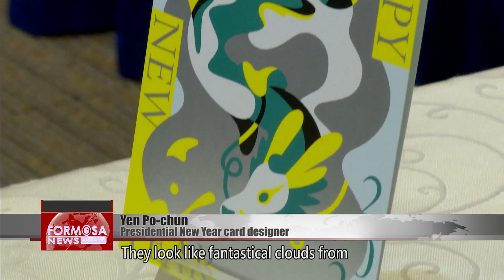A sneak peek at the Presidential Office’s New Year’s flag raising ceremony｜Taiwan News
The Presidential Office on Monday held a press conference to offer a sneak peek into the upcoming New Year’s flag raising ceremony. At the ceremony, Taiwan’s youth will be on full show. Recipients of the Ten Outstanding Young Persons awards will lead the singing of the national anthem, and the marching bands of two local high schools will drum up a storm.

Traditional music melds with dance moves on stage. This is a sneak peek of the Presidential Office’s 2024 New Year’s Day Flag Raising ceremony. The two performers will bring in feminine energy to the event. They’ll be joined by street dancers that will represent Taiwan at the 2024 Paris Olympics. Of course, the marching bands of Taipei First Girls High School and Jianguo High School will also put on a show.

The visuals combine the mountains and the sea, with a big sun at the center, representing Taiwan’s tolerance and determination. This upcoming edition of the ceremony is organized by the Taiwan Junior Chamber, and the theme will be “A Vibrant Taiwan, A Sustainable Future.” Recipients of the Ten Outstanding Young Persons awards will lead the singing of the national anthem.

Lin Ting-chun
Taiwan Junior Chamber
We invited the recipients of the ten Outstanding Young Persons awards, including epidemic prevention goddess, Hsu Chu-hua. We’ll also have Billy Chang, who is the first person to join the Cirque du Soleil as a dancer. Just like our theme says “A Vibrant Taiwan,” these young people will bring in the energy of different generations, to convey our glorious history.

On the day of the event, 200 members of staff will hold a gigantic national flag for a magnificent display. After the flag on the pole is raised, organizers will give out 2,300 souvenirs: good luck amulets resembling a sweet potato.

Yen Po-chun
Presidential New Year card designer
We wanted to bring people to a fantasy world that draws from our culture, featuring a dragon. The design of this card features many dynamic lines. They look like fantastical clouds from which emerges a dragon. The dragon’s body is covered in green patches, that symbolize the beautiful landscapes of the treasure island that is Taiwan.

A dragon will take the center stage on the New Year cards, which use yellow and green to represent Taiwan. It’s a completely different look to usher in 2024.